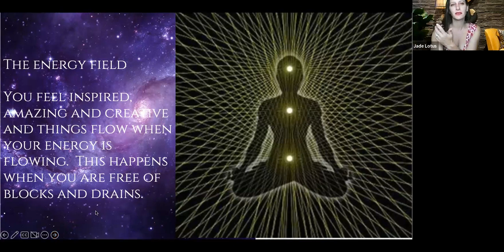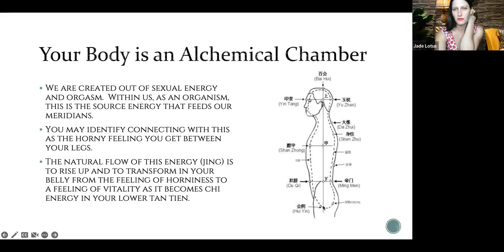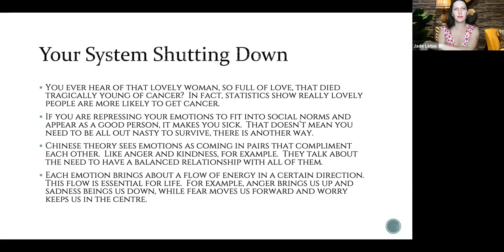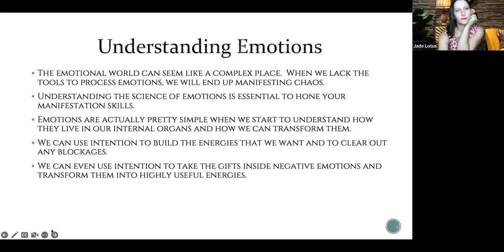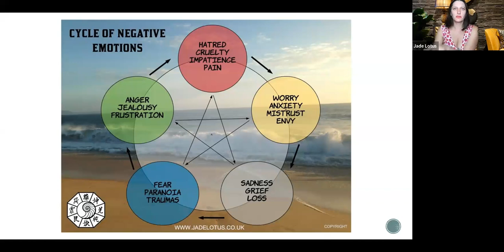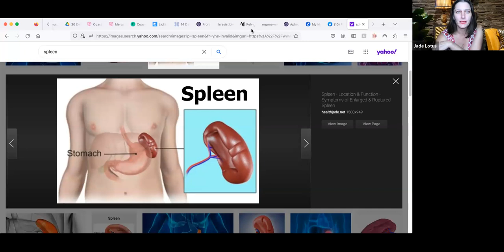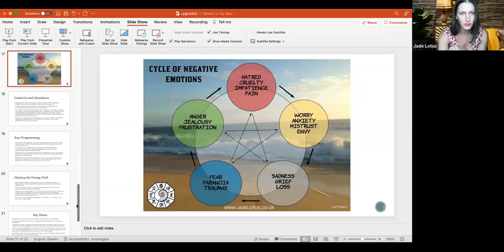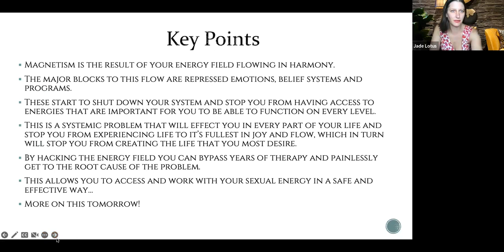Part 2 of the Orgasmic Upgrade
How to remove blockages to the flow of orgasmic energy so you can experience your natural vitality and inspiration levels fuelled by your life.